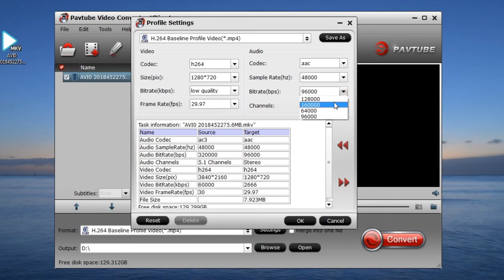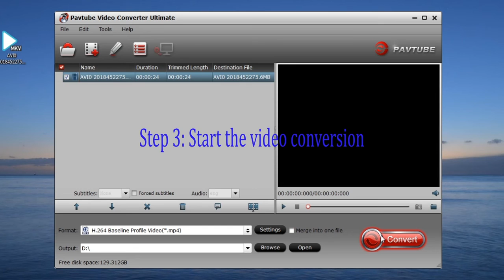How to add video/audio to PowerPoint?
Whether you're trying to showcase clips from a film or just looking for something to distract your viewers, adding video/audio to PowerPoint can spice up an otherwise dry presentation. Thankfully, it's never been easier to add video/audio to PowerPoint due to the limited video formats. If you are still troubling in this issue. Follow this video get simple steps to insert some video/audios into your next PowerPoint presentation.

Still want to know more about video/audio importing tips?